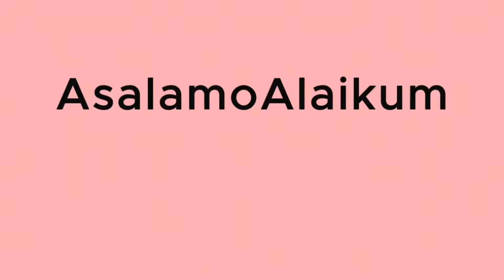Pakistani Celebrities Video In Karbala For Matam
Immerse yourself in the emotional journey of Pakistani celebrities paying homage in Karbala through solemn matam. Witness the powerful moments of reflection and connection as these notable figures engage in this sacred and traditional practice. Join us as we explore the deep significance of this city in Shia and the impact it has on these celebrities. Experience the raw emotions and reverence as they participate in this age-old tradition. Don't miss this stirring glimpse into the spiritual undertakings of Pakistani celebrities in Karbala.